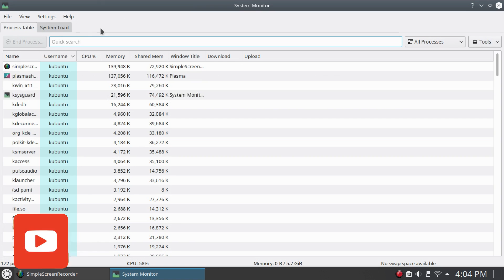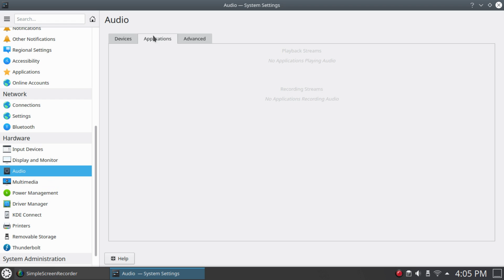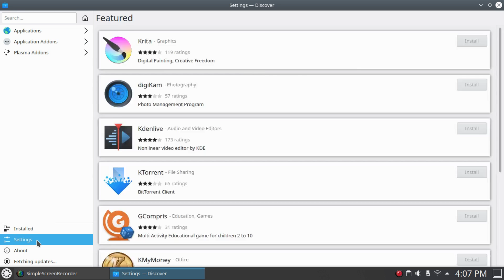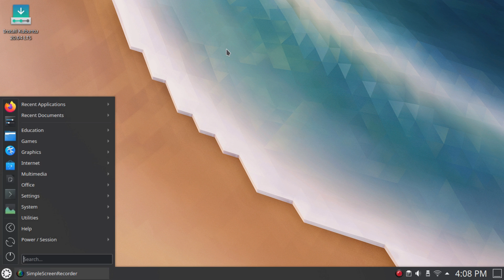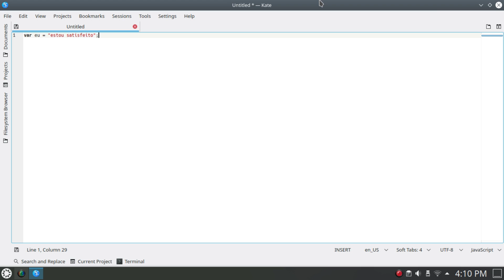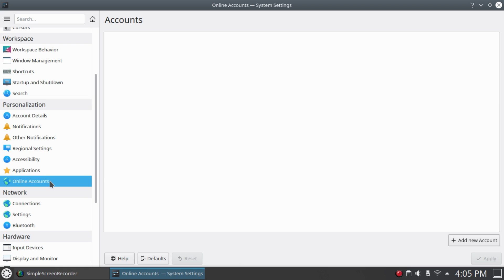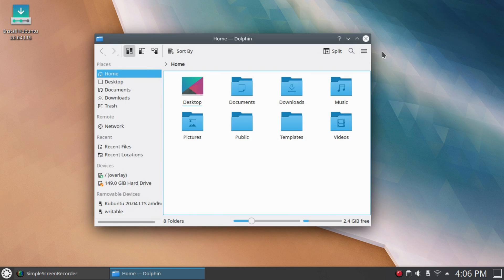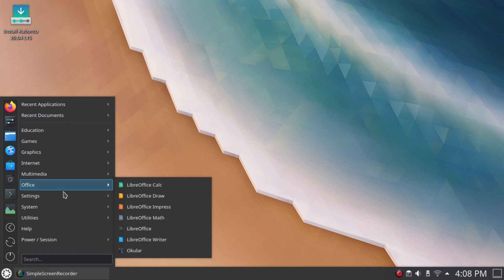Kubuntu 20.04 Overview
Será essa a melhor versão já lançada do Kubuntu? Chega junto para um bate bola sobre o Kubuntu 20.04.

---!!!--- NOVIDADE ---!!!---
O Podcast da Vartroy Tecnologia está disponível nas principais plataformas de podcast. Procure por "Vartroy Cast" no Spotify, Google Podcasts, Apple Podcasts, RadioPublic, Breaker, Stitcher e PocketCasts.

CONHEÇA TAMBÉM
Vartroy Music Project